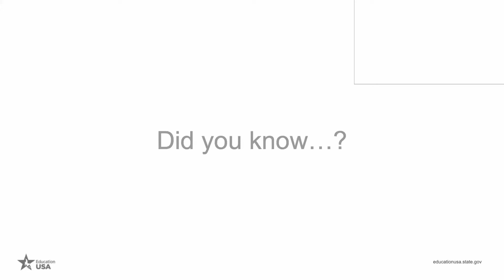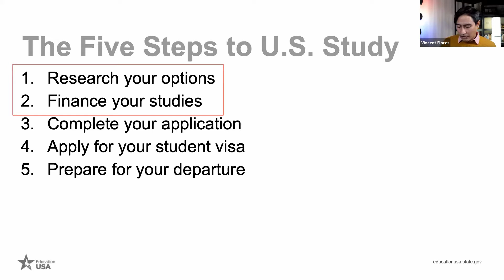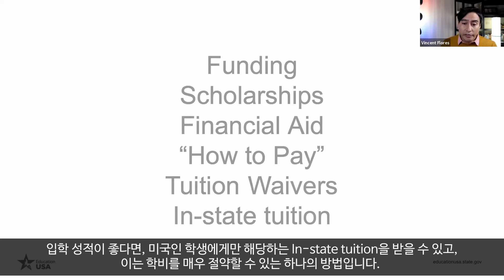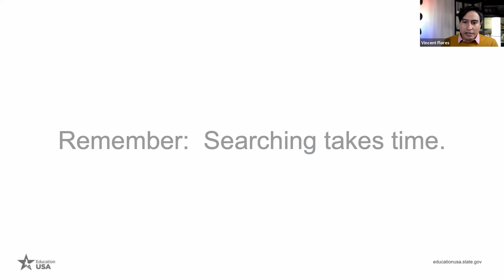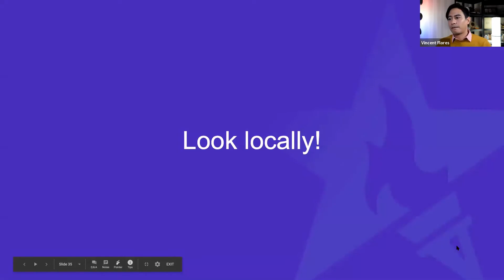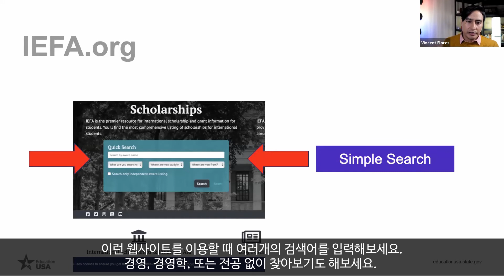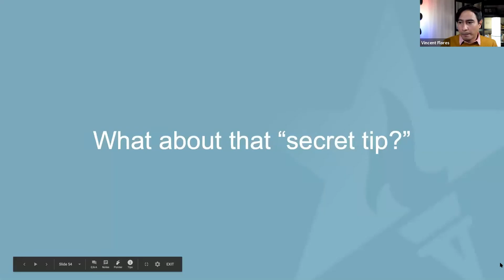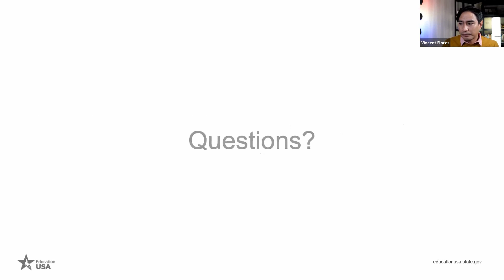돈 받고 미국대학 가는 방법, 단계별로 알려드릴게요! | 미국대학 장학금 | 장학금 검색 노하우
[EducationUSA 온라인 세미나]
미국 유학을 위해 장학금을 찾기 위해 무작위로 클릭하는 일은 이제 그만! EducationUSA의 동북아시아와 태평양 지역교육담당관이 미국 대학(학부) 학자금 마련 방법, 체계적이고 구체적인 장학금 검색 등에 대한 이야기를 들려드립니다.